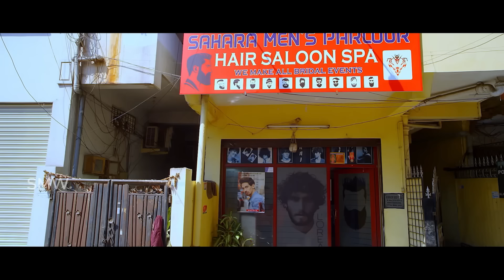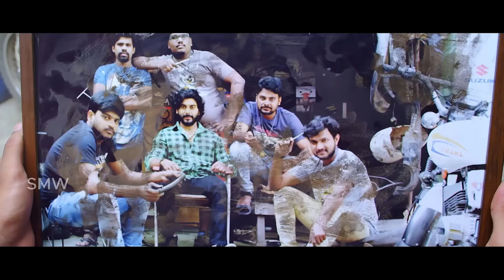Vittal Wadi" South Released Hindi Dubbed Full Movie | Rohit, Keisha Rawat, Chammak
Movie Name:-  Vittal Wadi
Producer:-  Surinder Yadav
Director:- T. Nagendar
Dubbing BY : Preet Av Lab
Dubbing Director : Pankaj Rajpoot
Music composed by:- Roshan Koti (Roshan Salur)
Starring:- Rohit, Keisha Rawat, Chammak Chandra, Jayasri Rachakonda, Darbha Appaji Ambarisha, Naveen Joel
Manage       Mahendra Y